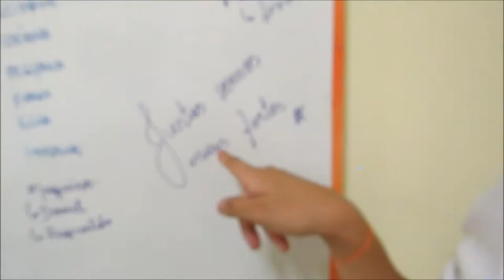SensibilizArte UFRR - Better When I'm Dancing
Este é o vídeo do Projeto SensibilizArte - Humanizar através da arte do comitê da  Universidade Federal de Roraima. Apresenta atuação das 4 frentes do Sensi: Musicoterapia, Palhaçoterapia, Artesanato e Contação de Histórias.
Gravado em 2015 nas dependências do Hospital Geral de Roraima (HGR).